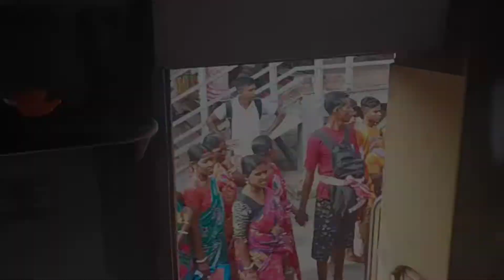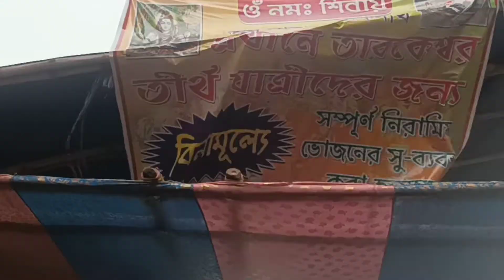মা এর সাথে তারকেশ্বর | প্রথমবার গেলাম মা এর সাথে | জয় বাবা তারকেশ্বর ❤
নমস্কার বন্ধুরা এই প্রথম বাবা তারকেশ্বর এর দশন পেলাম
মা এর সাথে প্রথম গেলাম তারকেশ্বর জয় বাবা ভোলানাথ
আমার এই ইচ্ছে  টা পুরণ হয়েছে
মা এর সাথে তারকেশ্বর
যাই হোক পুরো ভিডিও টা দেখে আসার অনুরোধ রইল